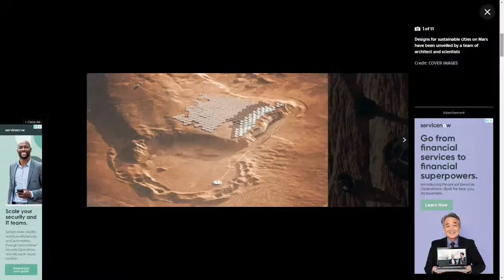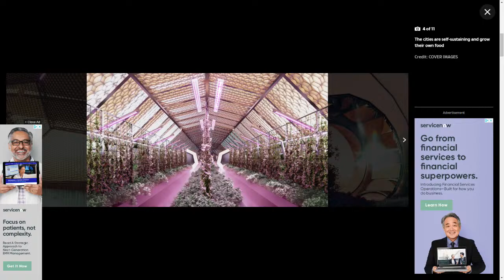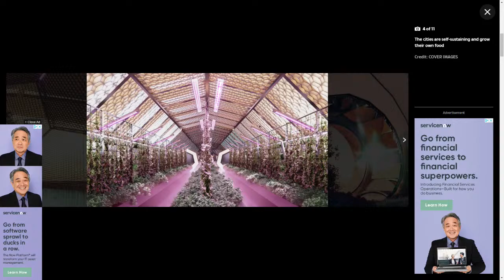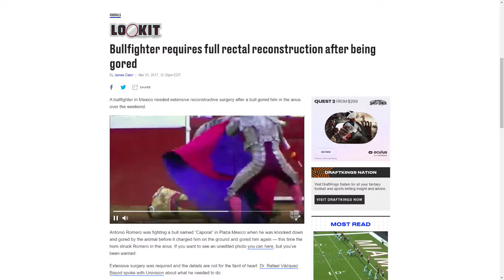Full Rectum Riddles, Breakdancing Olympics, and Committee Outro Submissions - Sparks Show Ep 304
The Sparks Show is put out LIVE every weekday 8am ET! Tell a friend you enjoyed it! Follow and DM your address on INSTAGRAM @SPARKSRADIO for a free Sparks Radio sticker and I'll mail you one! Thanks for hanging!

(Sparks recommendation) THE BEST TOILET PAPER